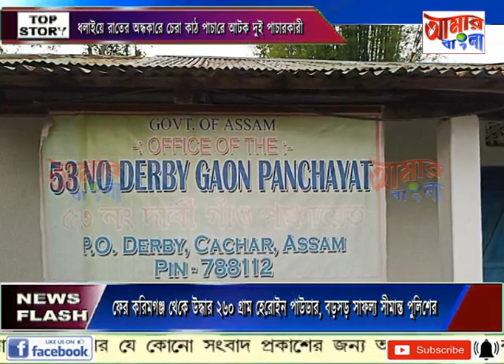AAMAR BANGLA NEWS # 07-05-2022_